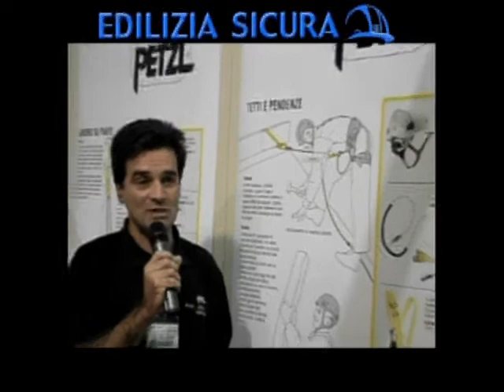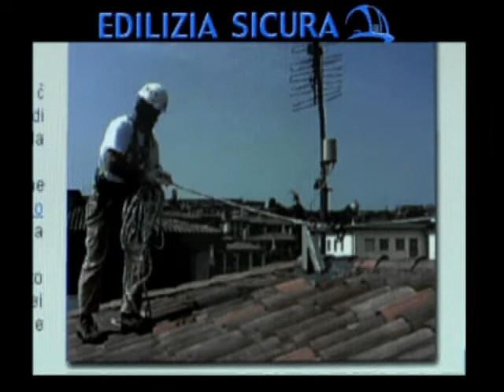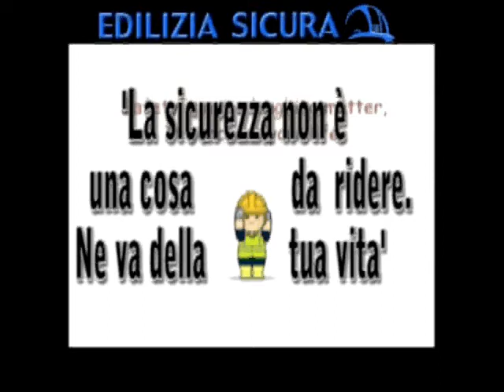Edilizia Sicura 11. Prevenire le cadute dall'alto (II)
Puntata 11 della annata 2008-09 affronta il tema della prevenzione delle cadute dall'alto. Spot sulla sicurezza da vari paesi. Cartone NAPO europeo